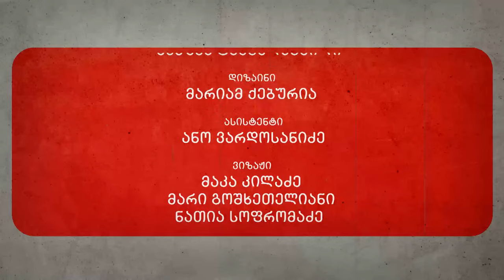მძიმე კაცთან: გიორგი ჯანელიძე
გიორგი ჯანელიძე სტუმრად დავით კოვზირიძის საავტორო გადაცემაში - მძიმე კაცთან.